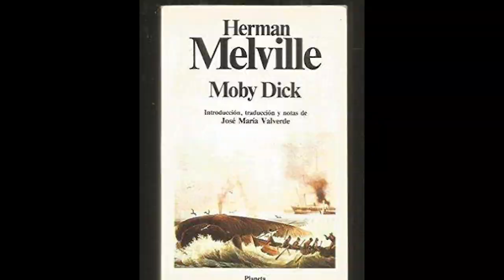EP.3 : NOVELAS QUE HAY QUE LEER ANTES DE MORIR | MOBY DICK DE HERMAN MELVILLE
Ismael busca su identidad. Para ello, se aventura en un barco llamado el Pequod, donde el capitán Ahab guiará a su tripulación hacia la venganza contra Moby Dick, una gran ballena blanca que se convierte en su obsesión.